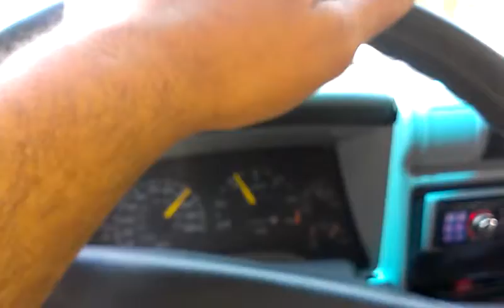The Ride home